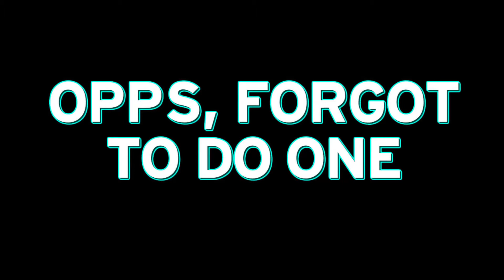REACTING TO THE FERRARI ROLLERCOASTER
*We don't really use our Facebook page that much as our twitter
If you liked the video then show us that you did by liking the video, and also commenting on what videos we should do next, that would be greatfully appreciated!